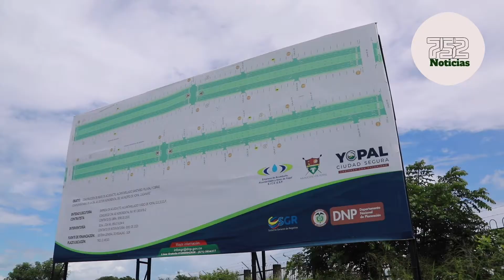Con vigilancia del DNP ejecutan proyectos de regalías que salvan vidas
VÌA: NOTICIAS 752  / 19:45